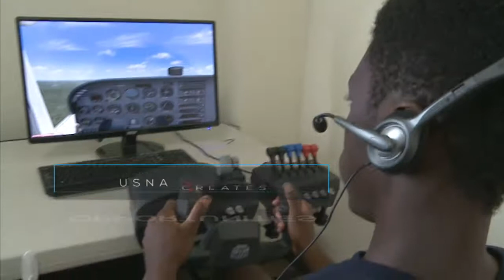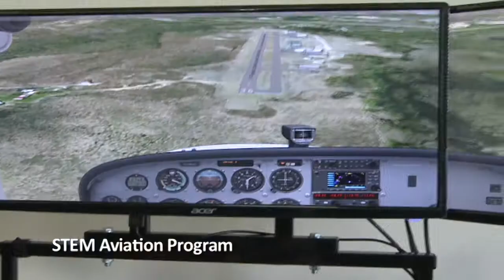RBTV thanks USNA 2016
USNA leads in all that they do and we thank them for that.